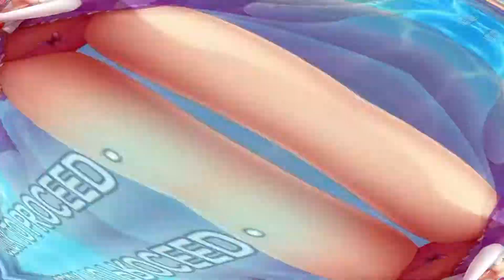I Shouldn’t Be Playing This…But The Hunie Ain’t Gonna Pop Itself | HuniePop 2: Double Date | Ep. 2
HOL UP!! I'm In A Group Channel??